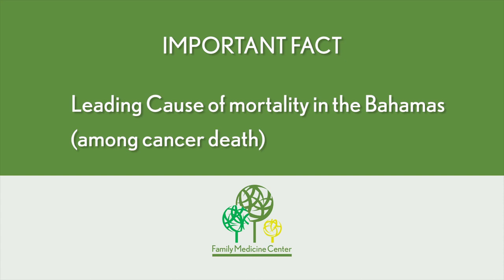Breast Self Exams: Early Detection is the Best Protection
Breast self exams are an important part of screening for breast cancer.